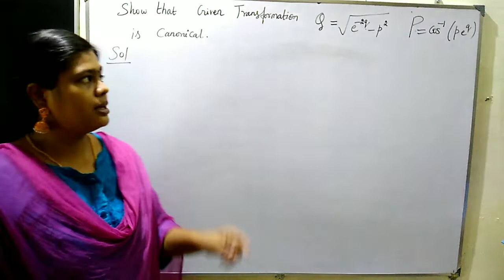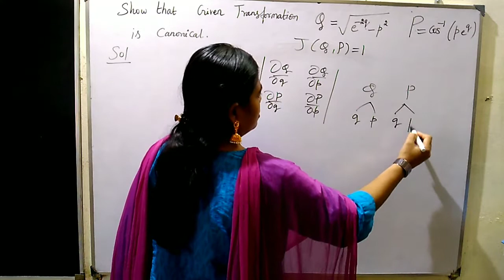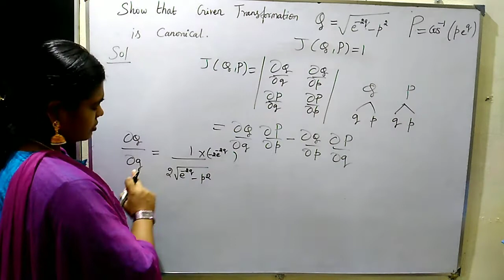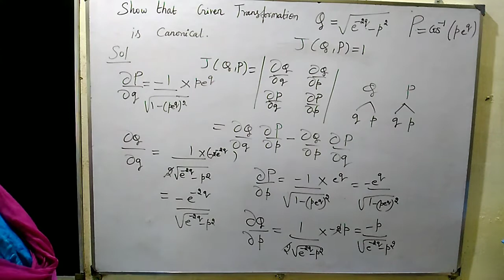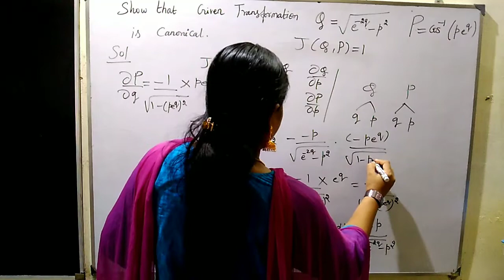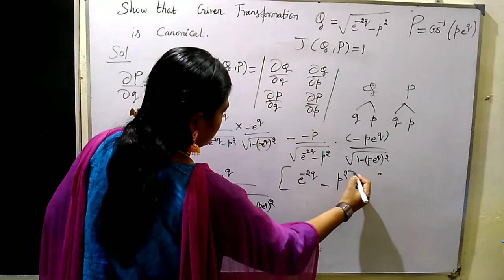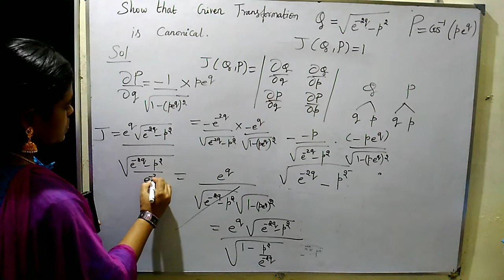Trb maths Mechanics Class 16